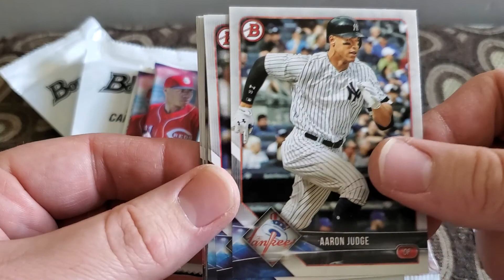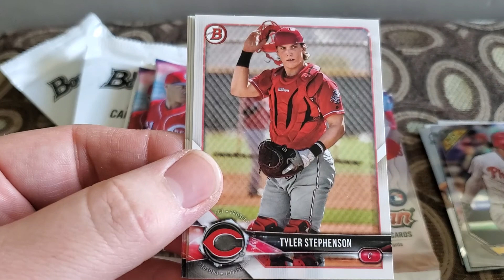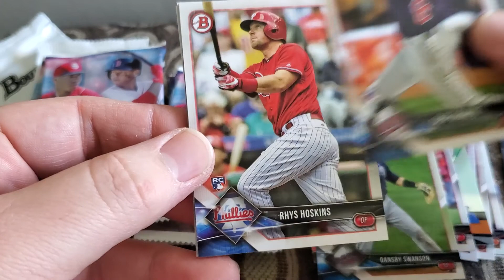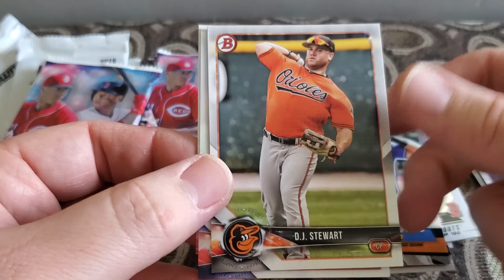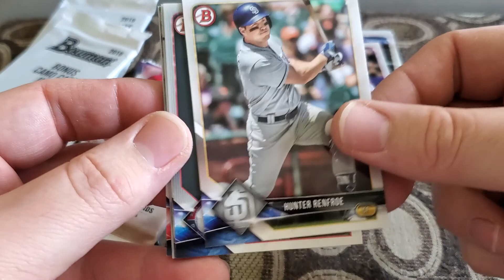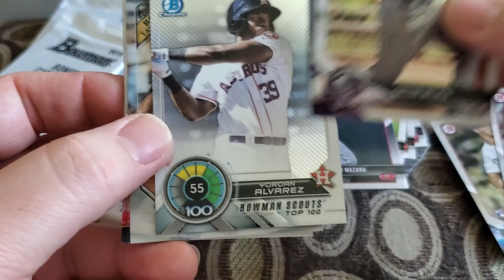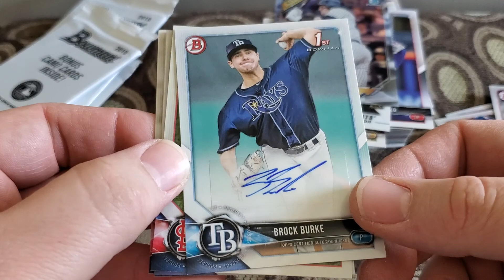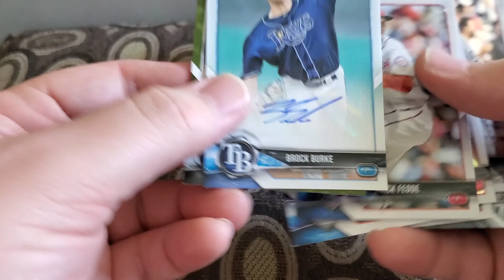2018 Bowman Hanger Pack Opening! #2 Auto Hit!